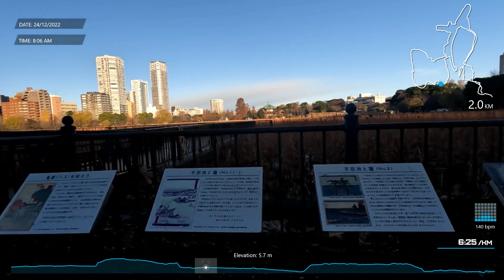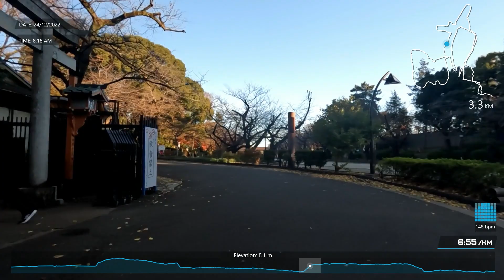Morning Run to Ueno Park